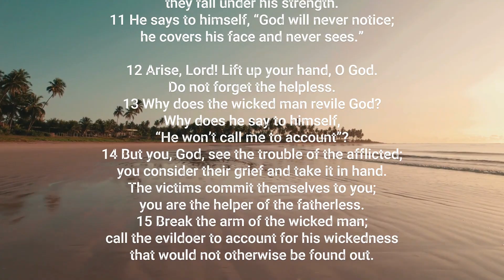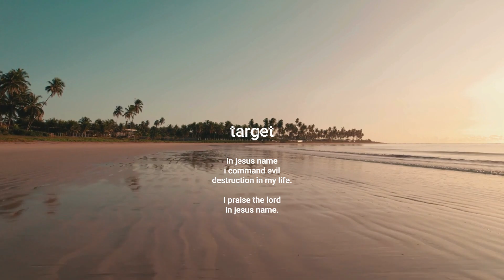psalm 10 subliminal